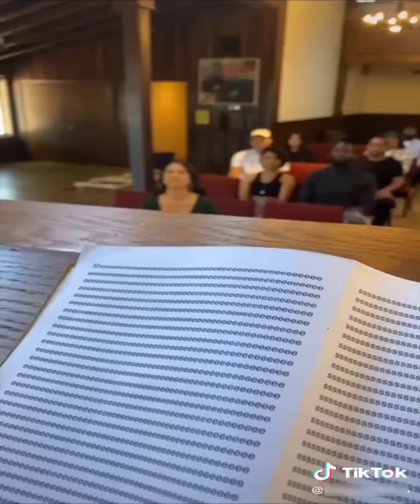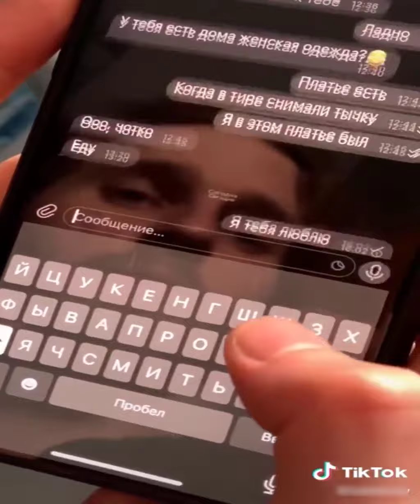Meme's to funny moments